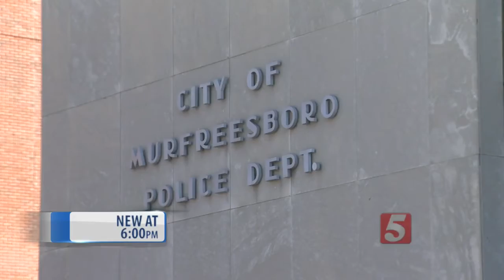Habitual Reoffender Arrested More Than 400 Times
A Murfreesboro man may have more arrests on his record than anybody in the state of Tennessee and now he's  charges with attacking a police officer.